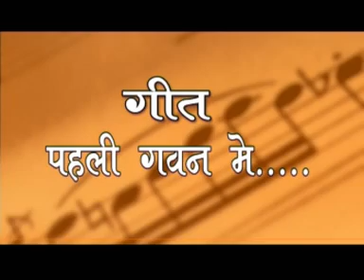Pahli Gawan Me - Chhattisgarhi Suwa Geet - Danda Geet- Pushplata Kaushik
Album :  Suwa Geet
Song : Pahli Gawan Me
Male Singer : Uttam Tiwari
Female Singer : Pushplata Kaushik, Nandini Kashyap, Rameshwari Yadav
Recording : Neeraj Verma
Editor : Radhe Nirwan
Lyrics : Girvardas Manikpuri, Uttam Tiwari
Graphics : Sushil Yadav
Producer : Lakhi Sundrani
Director : Mohan Sundrani